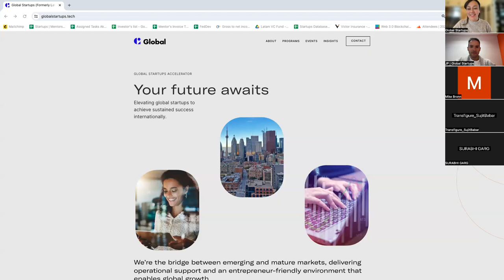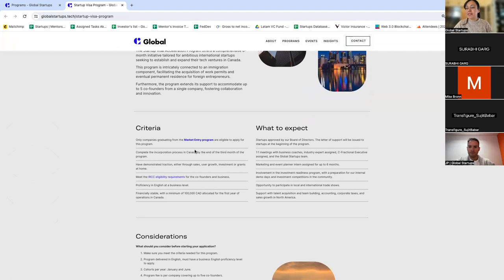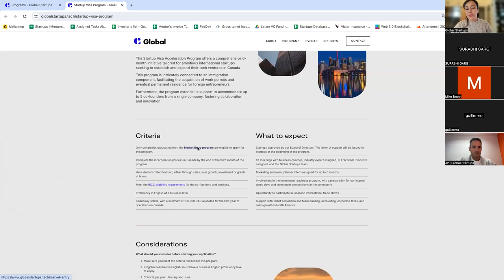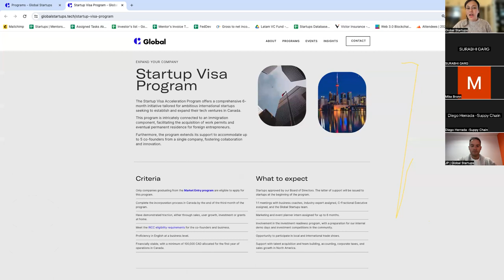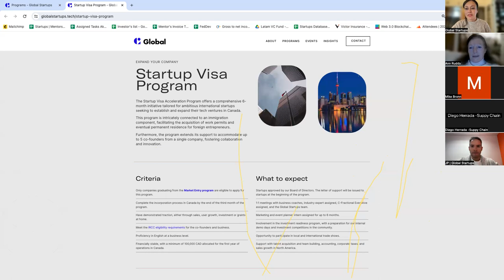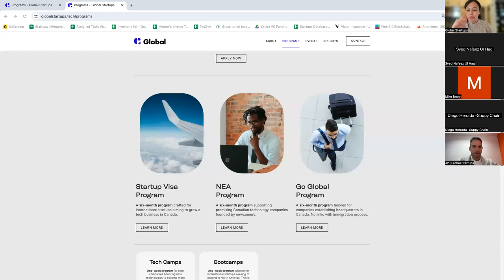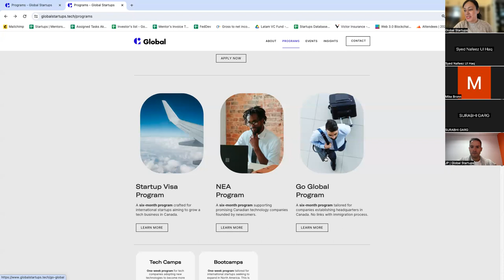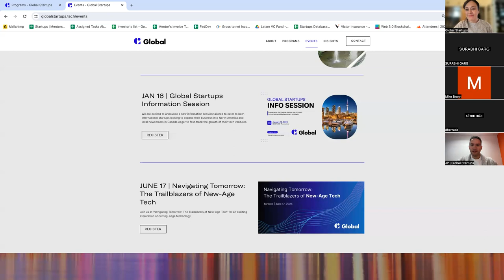Global Startups Information Session: Programs and Community Updates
We are excited to announce a new information session tailored to cater to both international startups looking to expand their business into North America and local newcomers in Canada eager to fast-track the growth of their tech ventures.

Topics covered:

-- StartupVisa program
-- Other programs for international startups
-- Technology Events